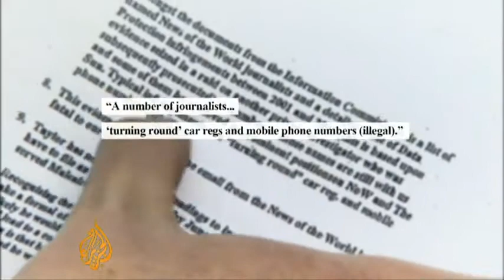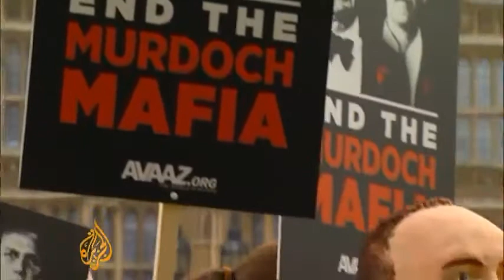James Murdoch dubbed Mafia boss of News Corp phone-hacking scandal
James Murdoch turned on his former News of the World colleagues as he fought to survive a second grilling over a phone-hacking scandal by British politicians and keep his place in his father's media empire, News Corp.

Murdoch blamed Colin Myler, the last editor of the now-defunct Sunday tabloid, for giving him incomplete information, and accused the newspaper's ex-legal chief, Tom Crone, of misleading the committee of MPs investigating the hacking.

Previously, News Corp had maintained the hacking was the work of a lone, "rogue" royal reporter, Clive Goodman, and private detective Glenn Mulcaire. Both went to jail for the offence in 2007.

Though Murdoch appeared regretful, the parliamentarians questioning him did not seem to buy his story. At one point, Labour lawmaker Tom Watson compared him to a "Mafia boss".

for the video